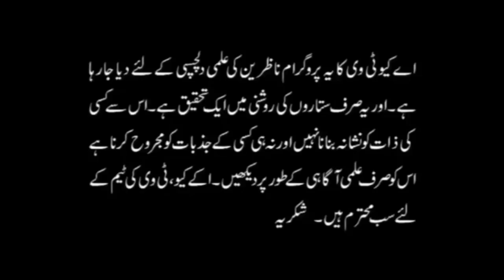2019 - 2020 RAHU KETU Effects | All Zodiac Signs | Unbelievable | Astrologer Ali Zanjani | AQ TV